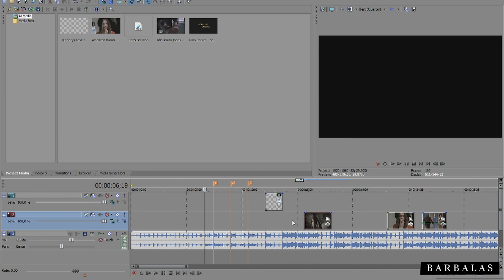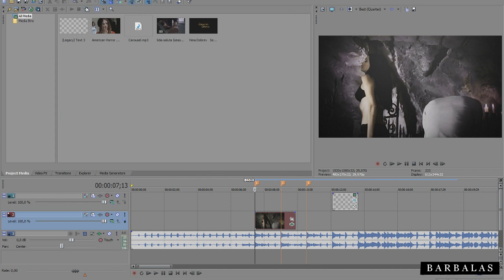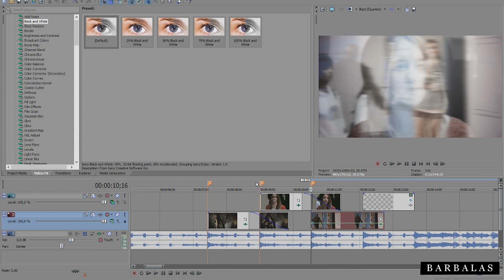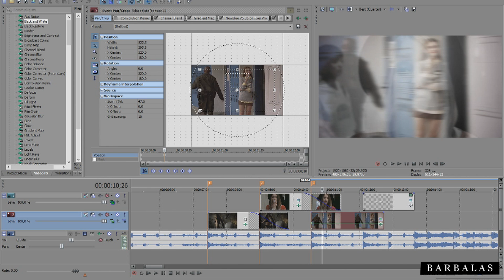● Sony Vegas Tutorial | Effect #6 Transition screen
My new tutorial. Screen + linear blur + black & white
I hope that it will help.